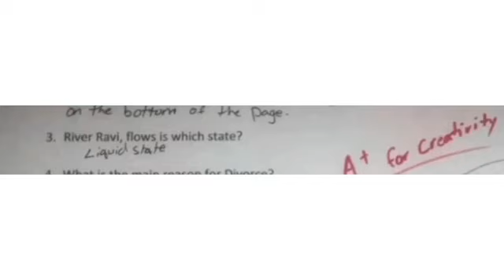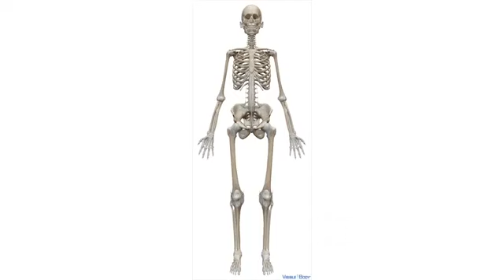funniest paper part 2